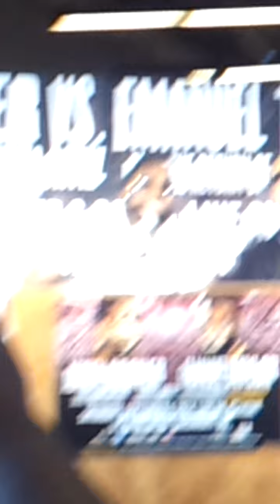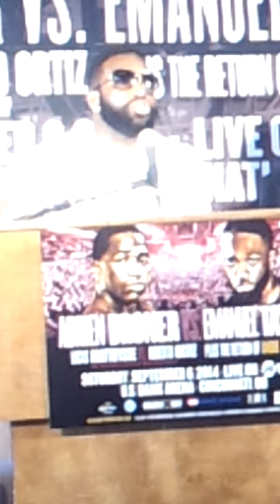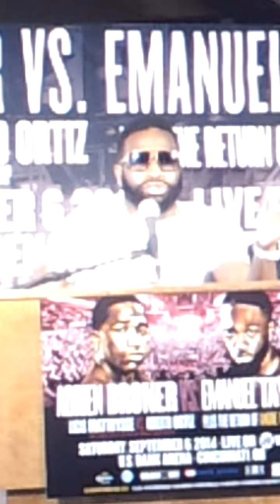Adrien Broner Press Conference 8/14/14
Adrien Broner is taking on Emmanuel Taylor, here's what he had to say.